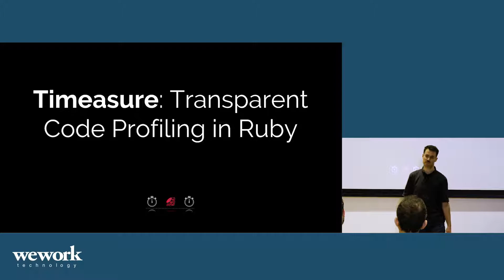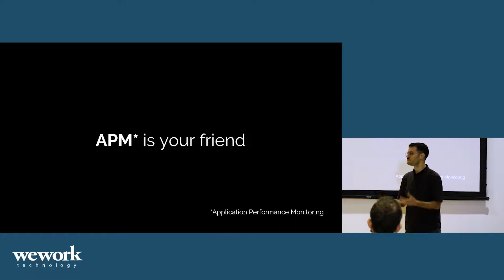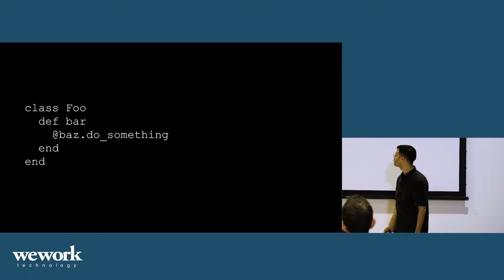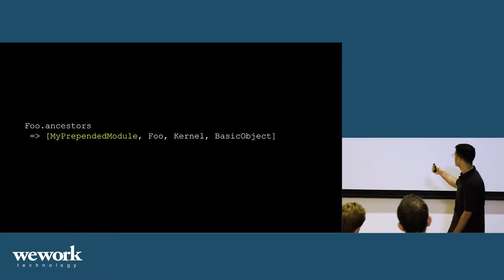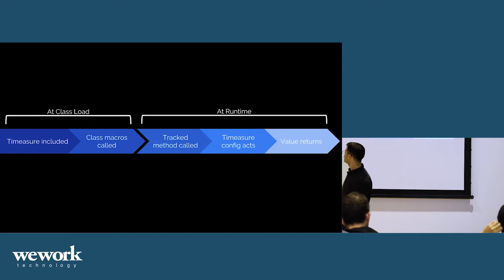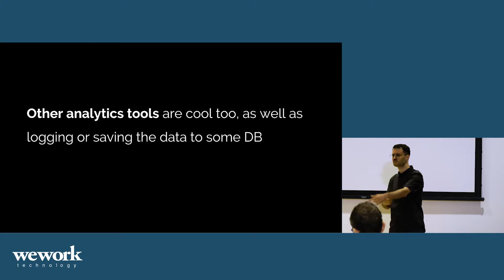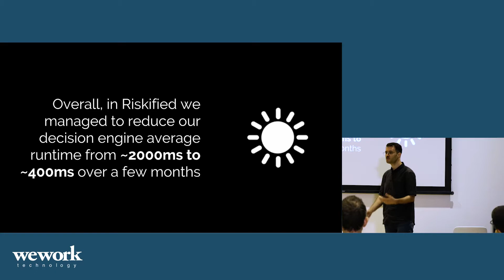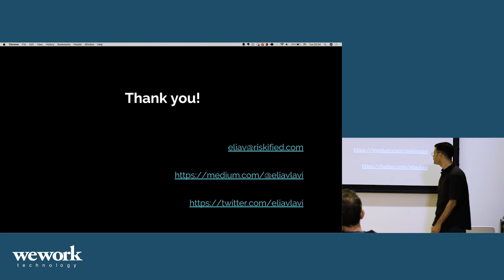How I built Timeasure GEM - Eliav Lavi